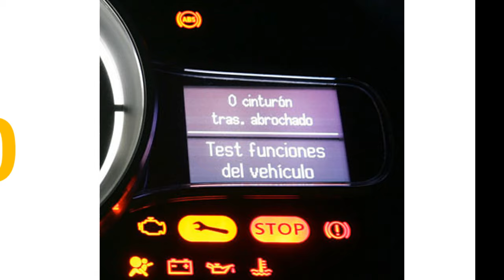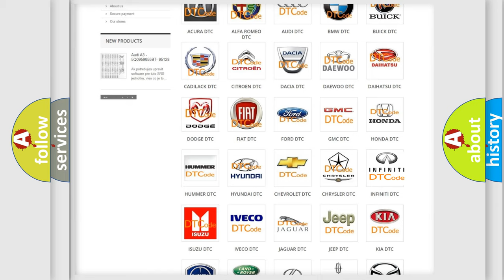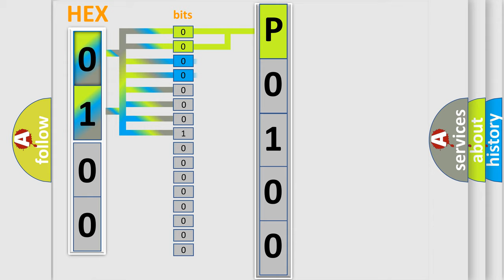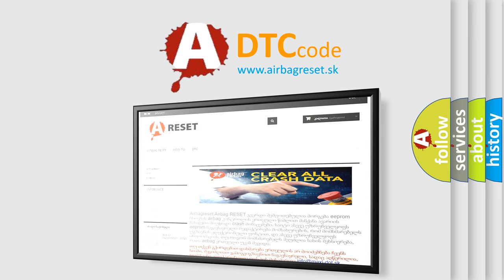DTC Infiniti P0100 Short Explanation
Contents:
0:21 Basic DTC analysis according to OBD2 protocol standard.
1:48 Insight into programming
2:58 A diagnostically understandable description of the Diagnostic Trouble Code
3:05 Basic error definition

Make:
Infiniti
Code:
P0100
Definition:
Control Module Communication Bus Off
Description: